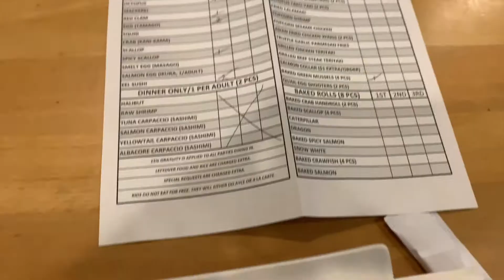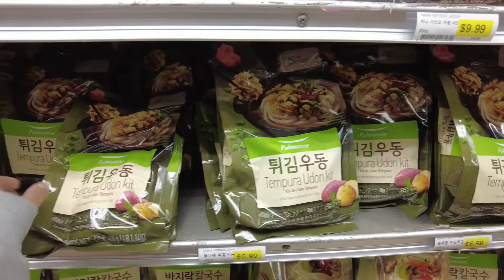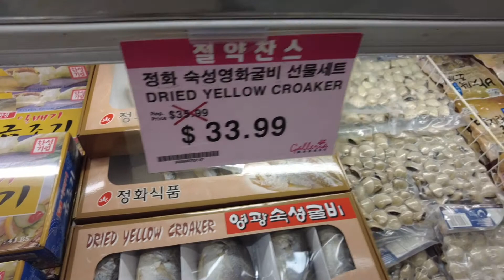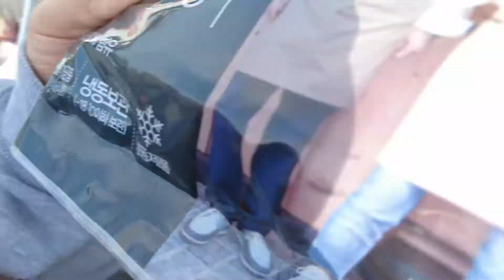Khám Phá Chợ Hàn Quốc, Mua Hết Cả Chợ | Cuộc Sống Mỹ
Xin Chào mọi người, mình tên là Huyền, sinh năm 1992. Mình quá Mỹ từ năm mình 12 tuổi và đang sinh sống cùng chồng ở Mỹ. Mình cảm ơn mọi người đã ghé thăm và ủng hộ kênh YouTube của mình. Chúc mọi người nhiều sức khỏe, may mắn và hạnh phúc 💕

Nếu mình viết sub có sai sót gì, các bạn thông cảm nhé. Các bạn có góp ý, hãy comment ở dưới cho mình biết để các vlog sau mình sẽ cải thiện hơn nhé.

➭ iMovie
➭ DJI Pocket 2
➭ Vita App